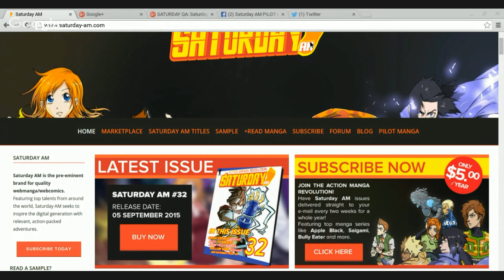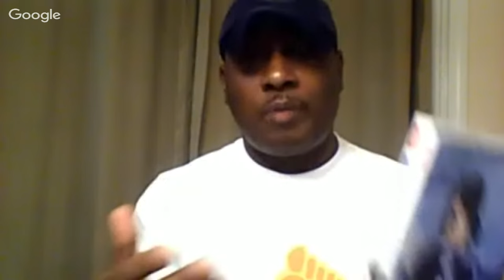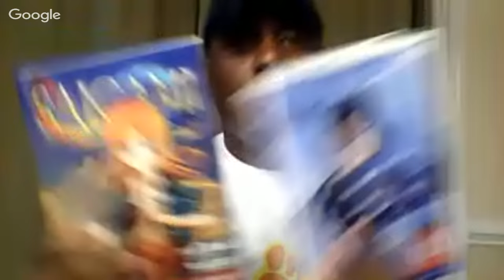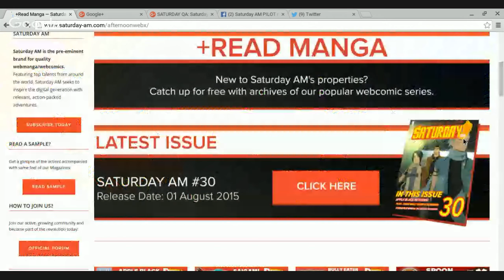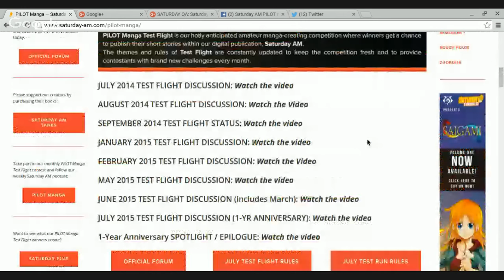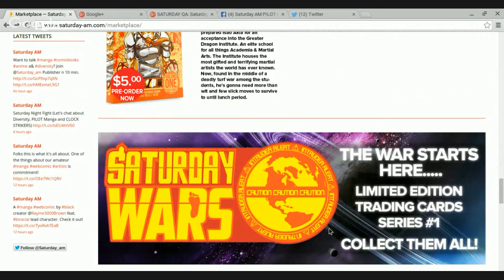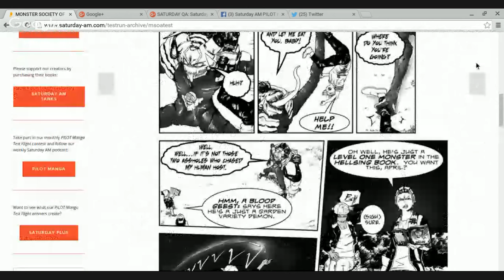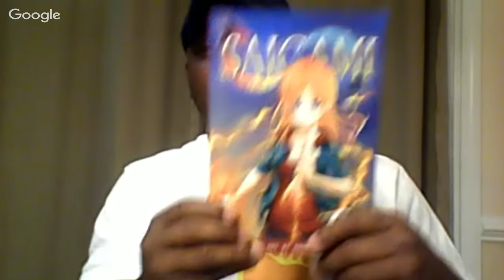SATURDAY QA: Saturday Night Fight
With the debut of CLOCK STRIKER, writer/ creator (and Saturday AM Publisher) Frederick L. Jones speaks with fans about the newest HIT manga webcomic, DIVERSITY, our new Marketplace and the sad state of haters in manga webcomics.

Bored?

Don't want to watch TOONAMI?

Then hop on for a quick chat.